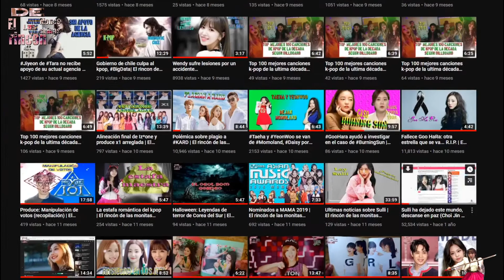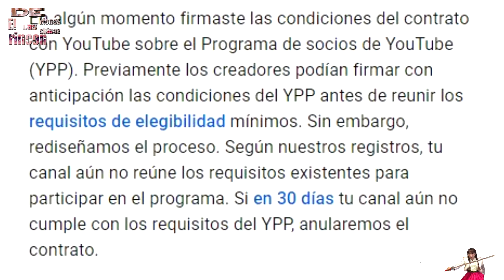A 1 año de tu partida, gracias por todo Sulli ♥| El rincón de las monitas chinas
Ya ha sido un largo año después de su partida, aun se le sigue extrañando y es algo que nunca va cambiar, esperemos que al fin tengas esa paz que tanto buscaste ♥